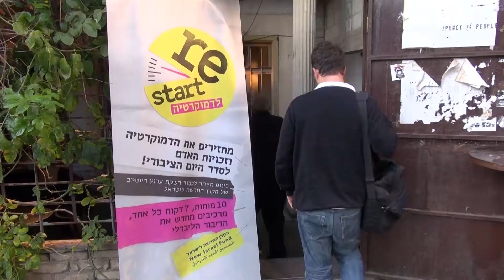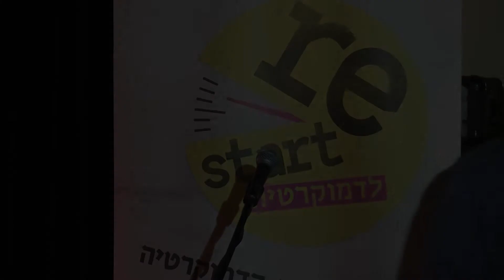הקרן החדשה לישראל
קליפ סיכום ערב restart לדמוקרטיה